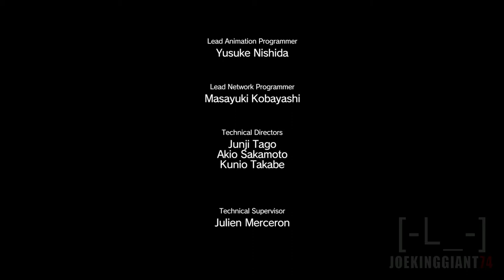Let's Play Metal Gear Solid 5 The Phantom Pain - The Escape - Part #5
Let's Play Metal Gear Solid V Phantom Pain on PS4! Let's see in this walkthrough what Hideo Kojima and Konami had in store for us in Metal Gear Solid 5 Phantom Pain..